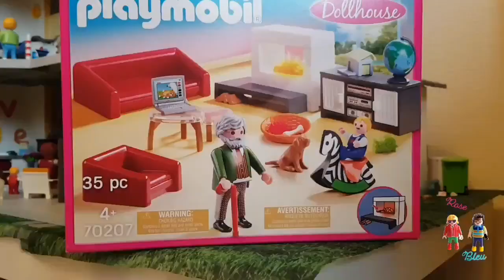Unboxing : Salon Dollhouse (2020)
C'est Rose et Bleu!

Aujourd'hui on se retrouve pour un Unboxing Dollhouse et aujourd'hui c'est le salon référence 70207.

Si cette boîte vous plait,
Likez et partagez la vidéo !

On se retrouve très bientôt pour une vidéo de PLAYMOBIL bien sûr!!

Au revoir à tous et prenez soin de vous !